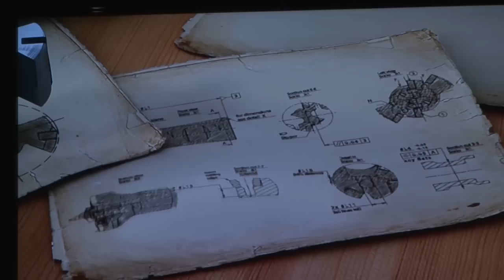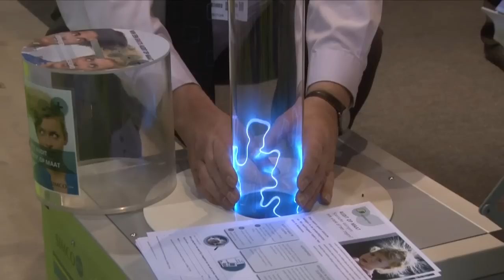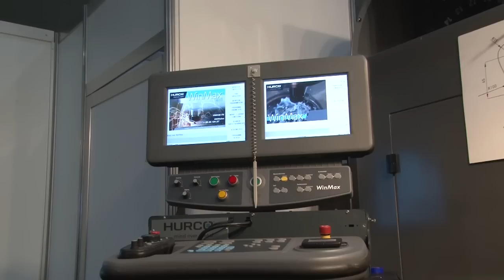MNE 2014 Kortrijk Xpo (Official Movie)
Het grootste aanbod aan technologie- en toeleveranciers voor de maakindustrie en machinebouw. MNE 2014 te Kortrijk Xpo (Volgende editie woensdag en donderdag 3 - 4 februari 2016)

"5 goede redenen om deze nationale netwerkbeurs voor de industrie te bezoeken":

Compleet aanbod Benelux-leveranciers van machines, technologie en software voor het ontwerpen, engineeren, prototypen, transformeren, behandelen en assembleren van componenten uit metaal, kunststoffen, composiet en hybride materialen.
Compleet aanbod van Benelux-toeleveranciers die uw componenten, onderdelen of product van A tot Z kunnen ontwerpen of produceren (voor het aanbod klik op "bezoeken/aanbod").
Het gezelligste en meest gerichte netwerkevent in België, waar u ongestoord de tijd krijgt (ook na de kantooruren) voor een verkennend, informeel gesprek.
Gerenommeerde ondernemers uit uw sector verduidelijken hun visie op hun (uw) business in de Ideas Battle Arena,te midden de beurs, telkens gevolgd door een netwerkreceptie (klik op "events" voor het programma en uw aanmelding)
Zien en gezien worden: vang de meest recente nieuwtjes op over collega's, opportuniteiten of bedreigingen en rij huiswaarts met een schat aan ideeën om uw onderneming een nieuwe boost te geven!